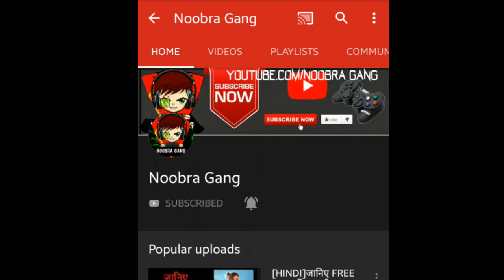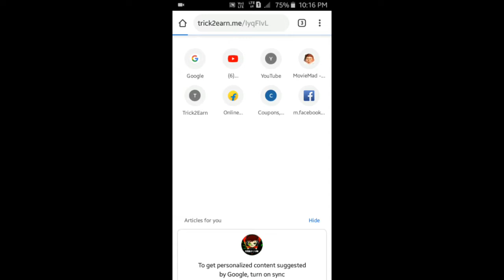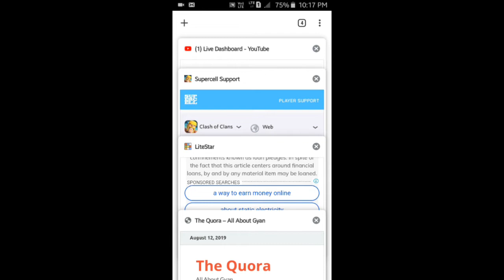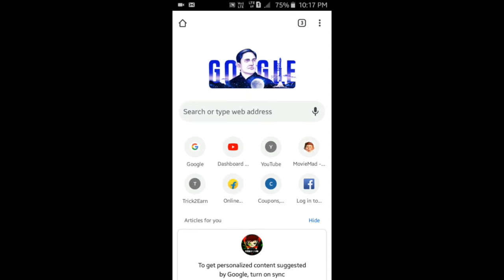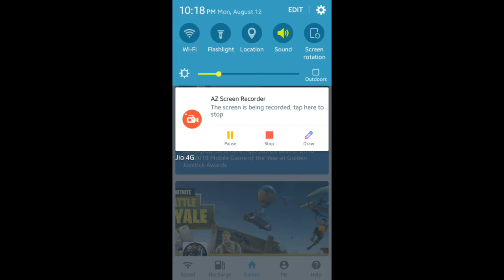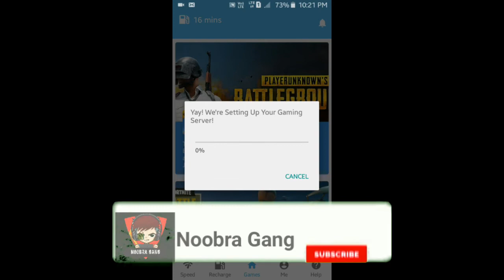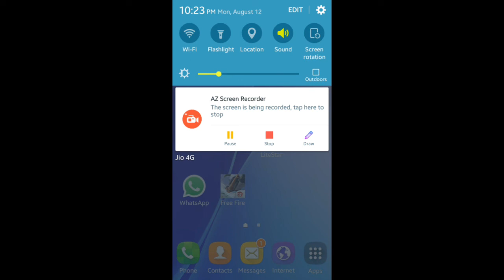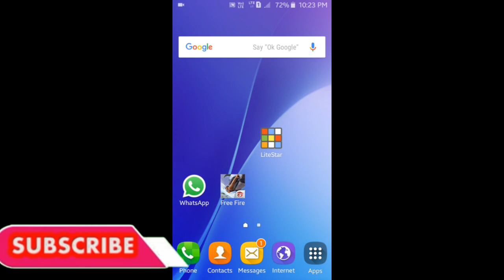[HINDI]LITESTAR APP LAUNCHED ONLY FOR INDIA || LINK AVAILABLE ONLY ON VIDEO,WEBSITEON PLAYSTORE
[HINDI]LITESTAR APP LAUNCHED ONLY FOR INDIA || LINK AVAILABLE ONLY ON VIDEO AND WEBSITEON PLAYSTORE ||

Hi Guy's,
In today's video I am talk about LiteStar app